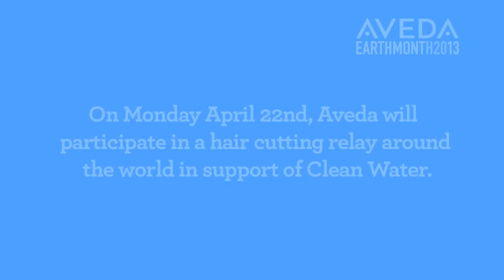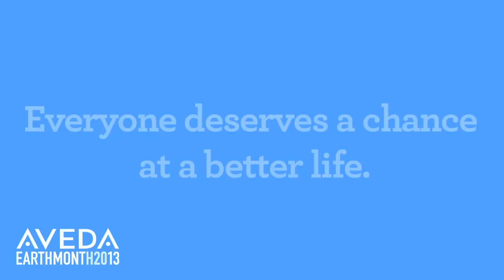Pass the Cut - EM 2013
On Monday April 22nd, Aveda will participate in a hair cutting relay around the world in support of Clean Water.  Proceeds from the Aveda Global Cut-a-Thon will benefit our Earth Month Partner, WaterCan/EauVive.  Clean Water Changes Lives.  Everyone deserves a chance at a better life.